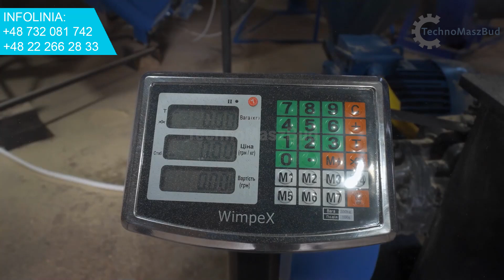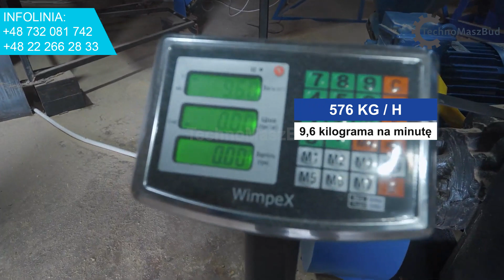Peleciarka / granulator PRIME- 300 PRO | Pomiar wydajności na trocinach sosnowych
Film pokazuje pomiar wydajności peleciarki PRIME-300 PRO z silnikiem 30 kW na nowych zmodernizowanych rolkach . Surowiec na którym jest przeprowadzony test: trociny sosnowe, suche.

🔥 Średnia wydajność granulatora do produkcji pelletu wynosi ok. 500 kg/h w zależności od surowca

Jeśli masz pytania – zadzwoń do nas. Fachowcy naszej firmy pomogą ci w wyborze sprzętu i udzielą wszystkich niezbędnych odpowiedzi.